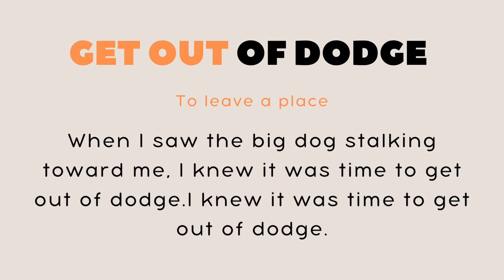DAILY IDIOMS PRACTICE